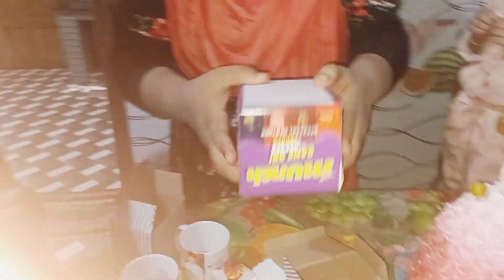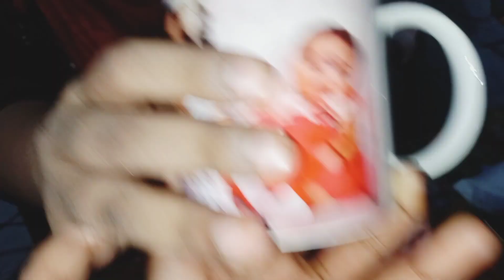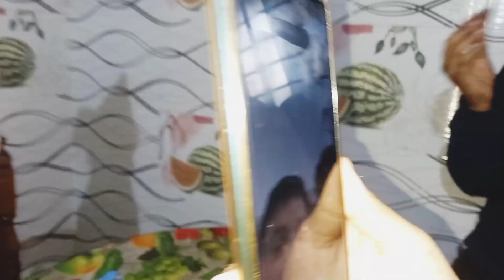Ayshuന്റെ birthdayയും ഞങ്ങളുടെ wedding anniversary/ പ്രതീക്ഷിക്കാതെ കിട്ടിയ കുറച്ച് surprise giftഉം